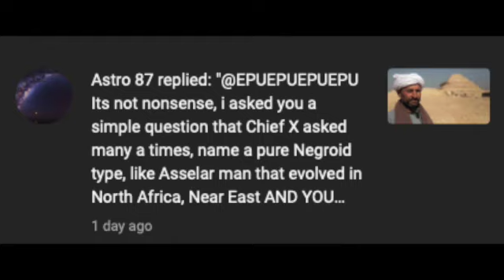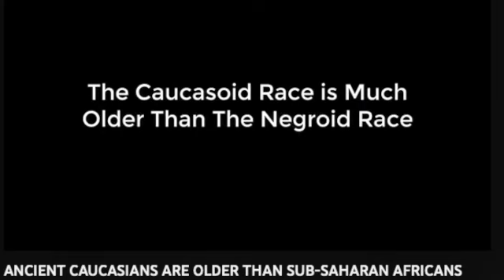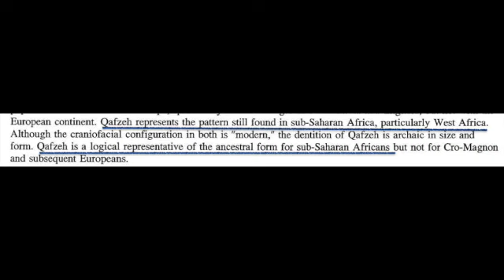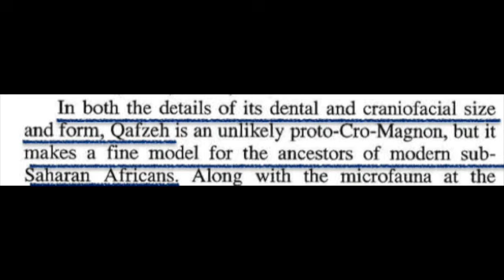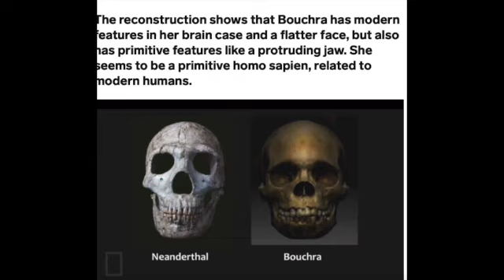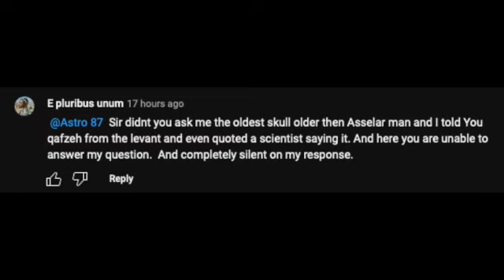Oldest Negroid Skull ever found ( Revised ) 2022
Its time to address this false information that is being spread about Asselar man.